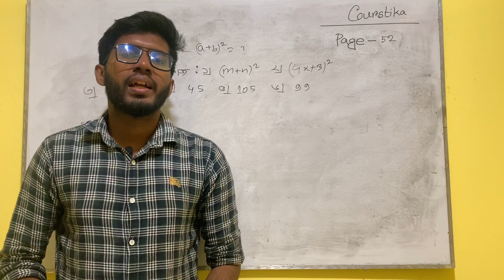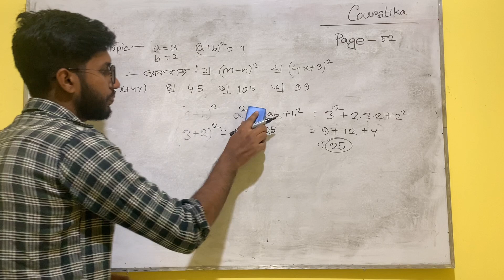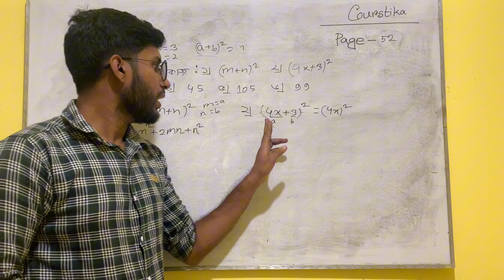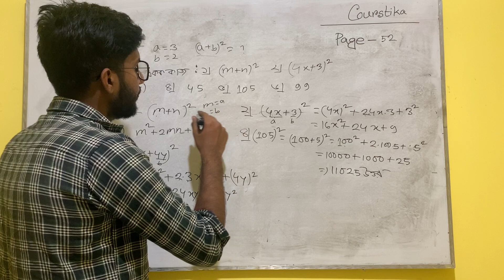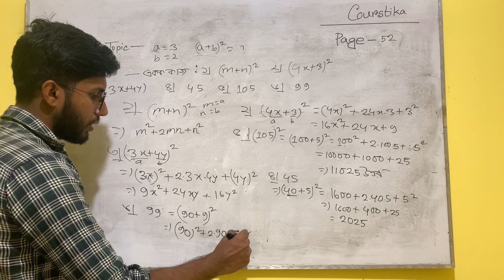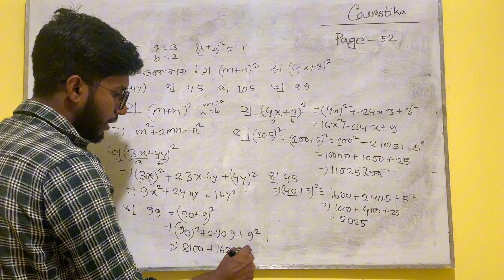Class 7 Math Chapter 2 Page 52 | সপ্তম শ্রেণির গণিত ৫২ পৃষ্ঠা একক কাজ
class 7 math chapter 2 page 52 : একক বাহ বিশিষ্ট বর্গের ক্ষেত্রফল 9 বর্গএকক  একক বাহু বিশিষ্ট বর্গের ক্ষেত্রফল 4 বর্গএএকক  একক এবং 2 একক বাহু বিশিষ্ট  আয়তক্ষেত্রের ক্ষেত্রফল 6 বর্গএএকক  একক এবং 3 একক বাহু বিশিষ্ট আয়তক্ষেত্রের ক্ষেত্রফল:
সপ্তম শ্রেণির গণিত ৫২ পৃষ্ঠা
৭ম শ্রেণির গণিত পৃষ্ঠা ৫২